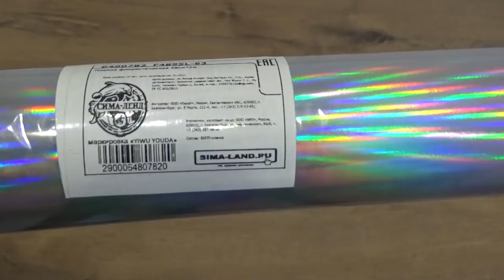Art Manij ОБЗОР СИМА-ЛЕНД Пленка🌹 флористическая 🌈радужная